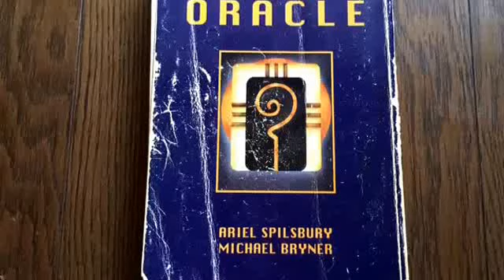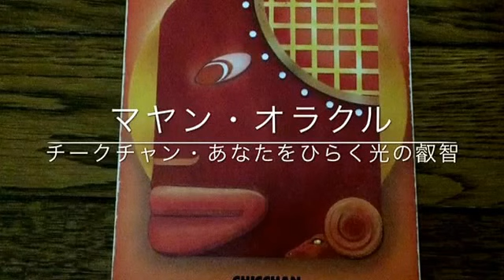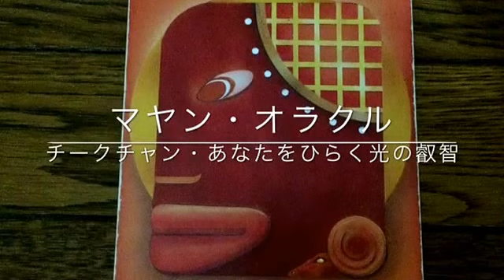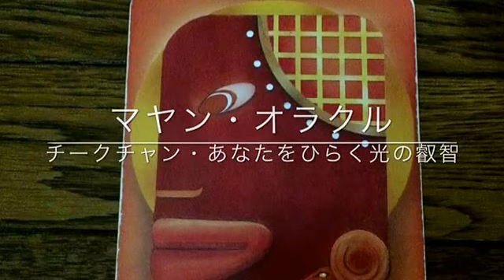【朗読】マヤン・オラクル チークチャン２（愛とセックスの恐れ）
2000年1月発行のマヤン・オラクルより
「チークチャン」の「あなたをひらく光の叡智」を朗読します。

【マヤ語の意味】蛇

【性質】活力、情熱、感知すること、肉体の叡智、動機、本能、創造、蛇、クンダリーニ、統合、浄化、親密、パターンをつなぐ人

【あなたをひらく光の叡智】抜粋
本能と直観力を尊重していいのです。
ばらばらになりがちな「自分のあり方」を統合するのです。
過去にこだわらないことです。

いま、あなたの関心事として、愛情とセックスの問題がありますね。
ここから目をそらしてはいけません。
これはなぜかというと、神なるものと「一体化」しようとするあなたの生まれ持った強い願望のせいなのです。

★次の「影の叡智」もぜひ、続けてお聴きくださいね。

お聴きいただきありがとうございました♪